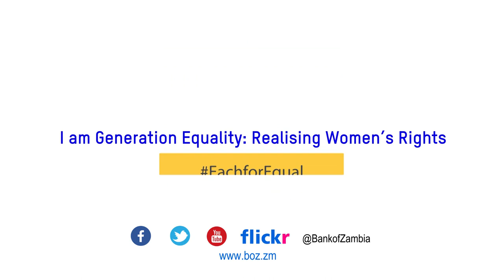International Women's Day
I am Generation Equality: Realising Women's Rights